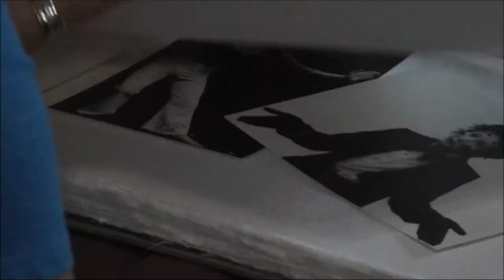Gewoon een mens - AmbiDance (Official Video)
Uit de cd " Gewoon (!?)